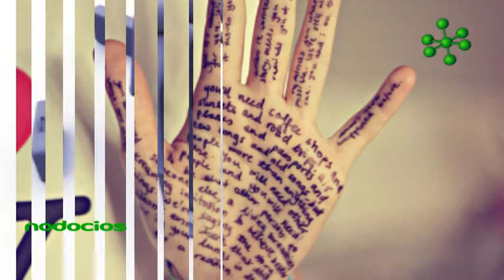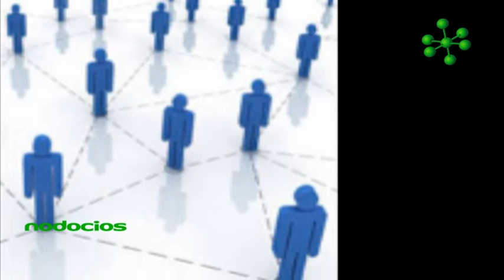Branding para la empresas y emprendedor Joanne Shawcross